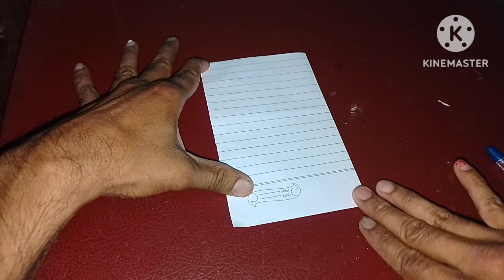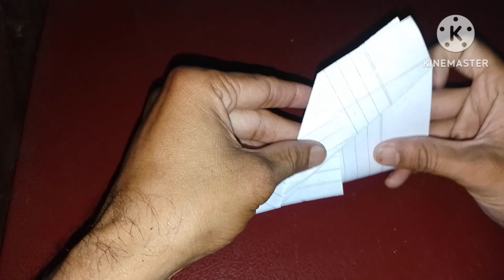Notebook paper making origami dregon make